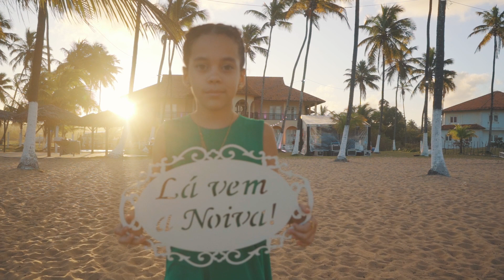Sheila e Jonhnathan trailer